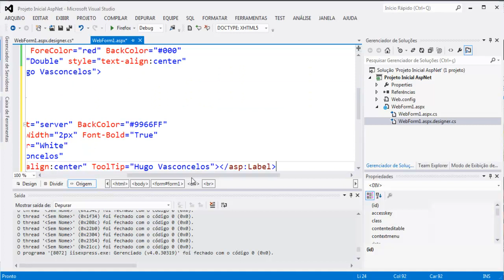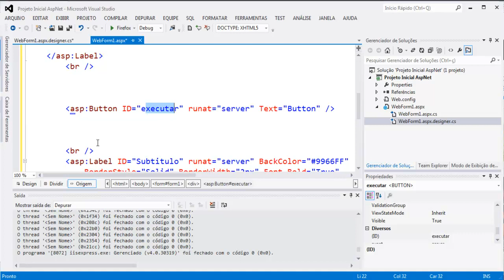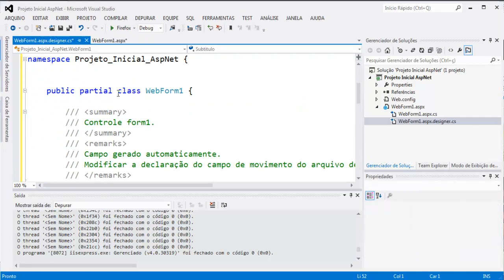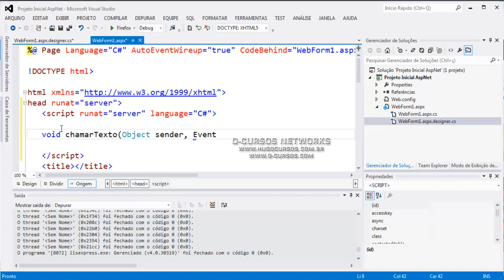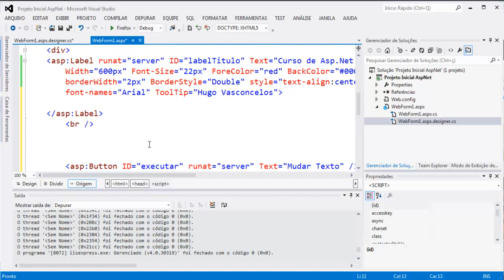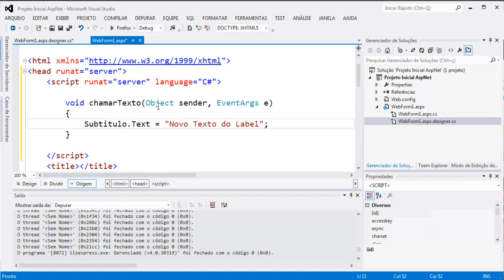Curso de ASP.NET - Aula 10 - Criando uma função